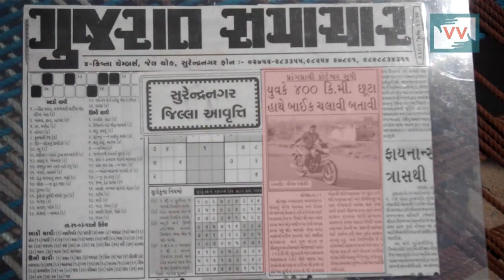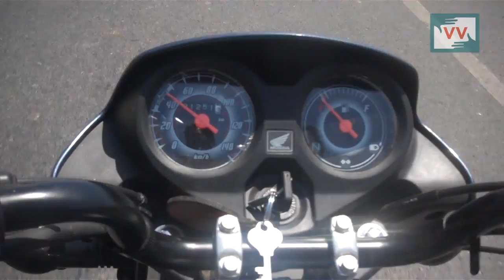Drive bike without hold steering, Gujarat - Video Volunteer Bipin Reports